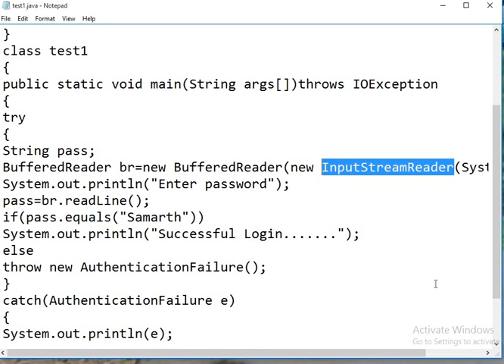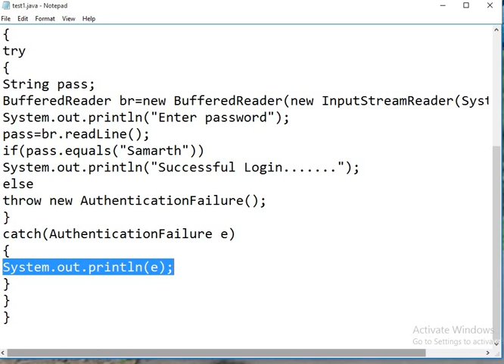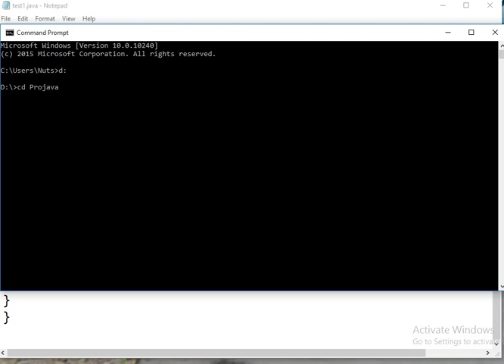Java program to accept pass from user and throw AuthenticationFailure exception when pass incorrect